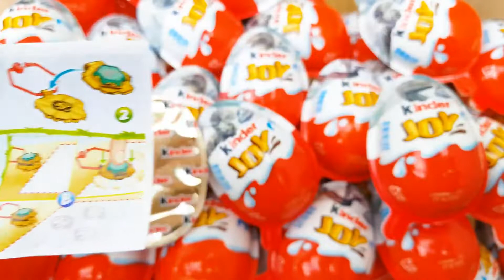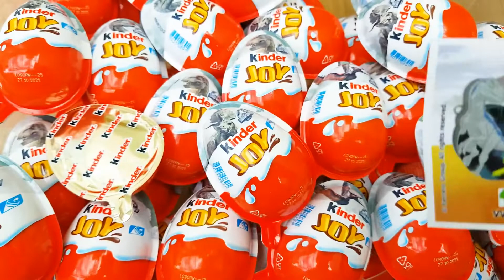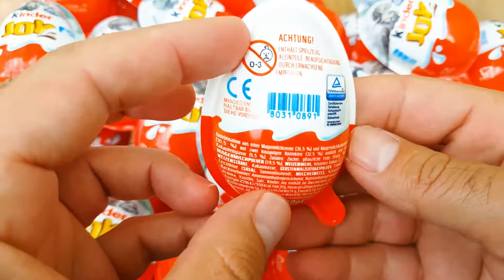Mouth Watering Unboxing of Chocolates Some Lot's of Candies Opening ASMR